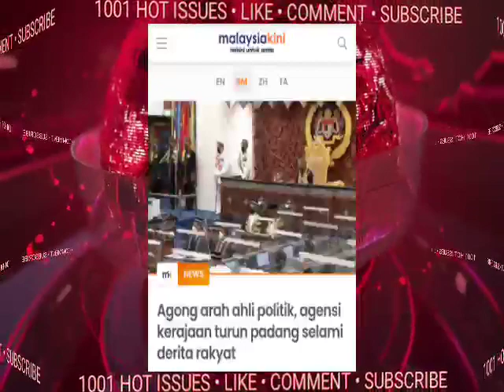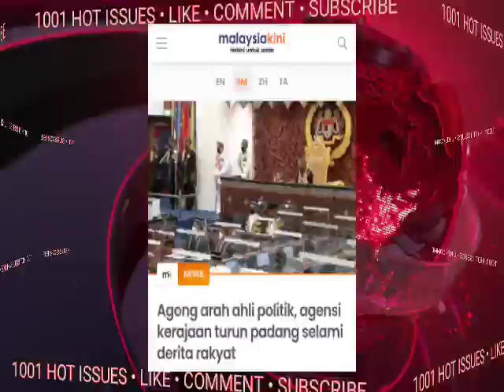[TEPAT 12.05pm.]TITAH TERBARU AGONG...